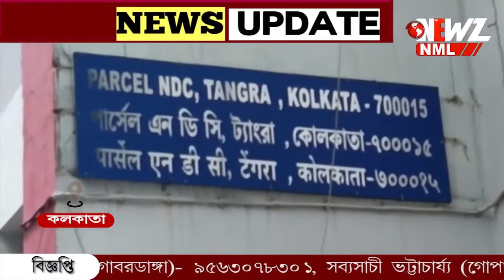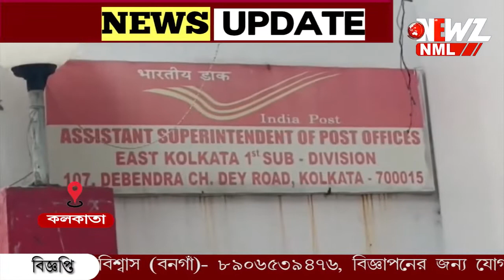পার্সেলের মোড়কে ডাকঘরে মাদক ৷ গ্রেফতার দুই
পার্সেলের মোড়কে ডাকঘরে মাদক ৷ঘটনা তদন্তে নেমে কলকাতা পুলিশের বিশেষ অভিযান ৷ গ্রেফতার দুই পাচারকারী ৷উদ্ধার কয়েক লক্ষ টাকার মাদক ৷